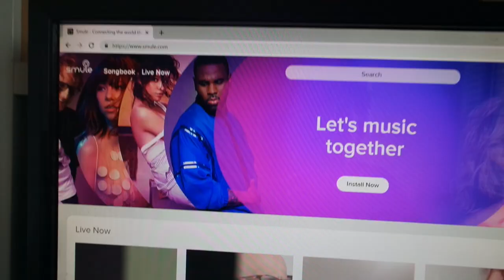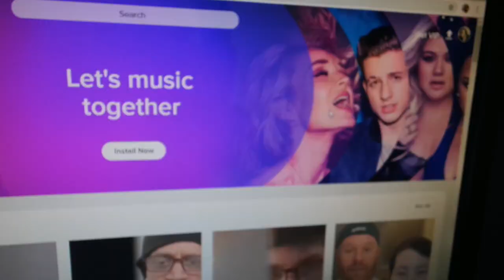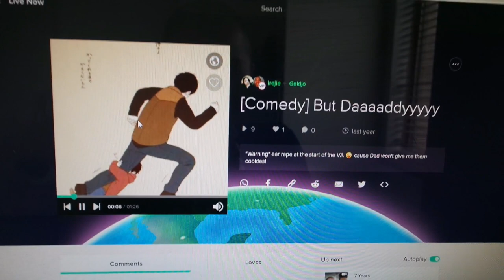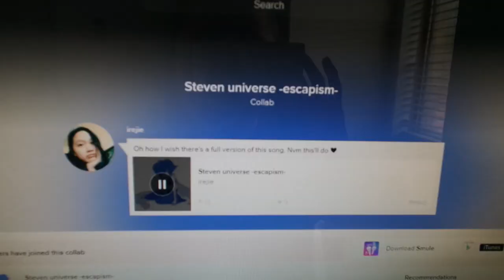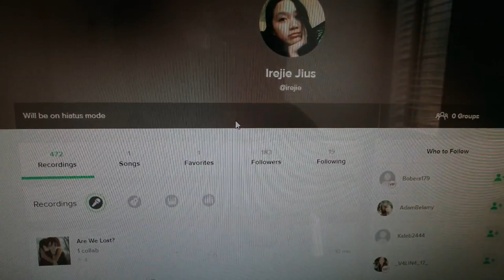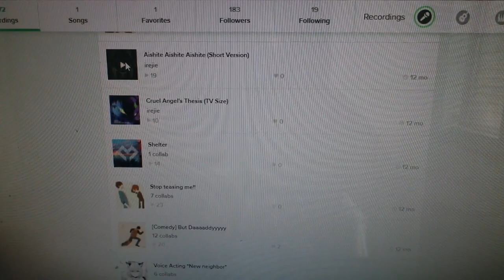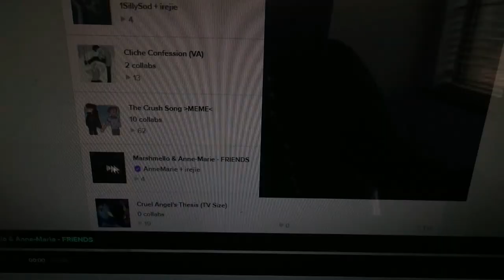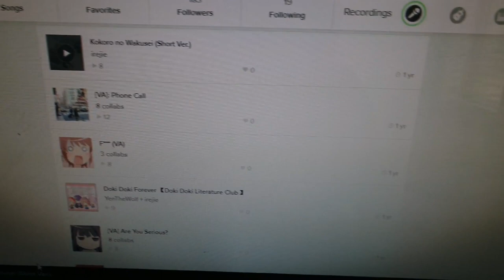Reacting to my SMULE’s old recording!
The title says it all. Sorry for the auto focus! I'm still learning on how to use my new camera so yeah.